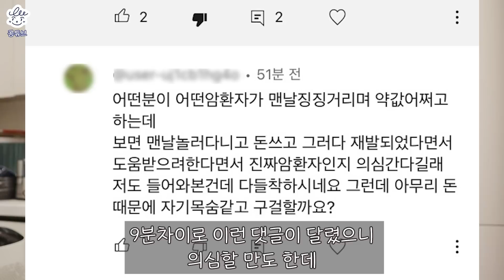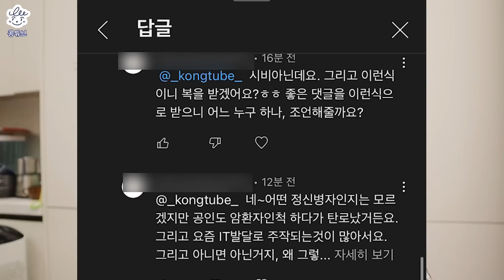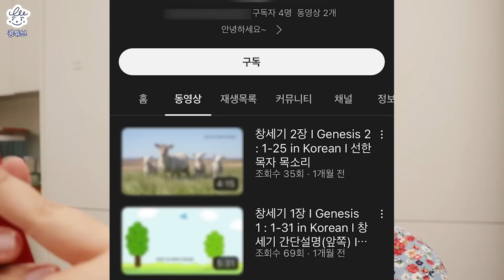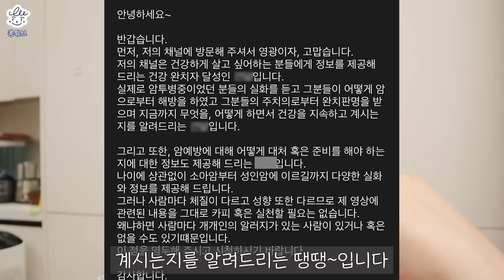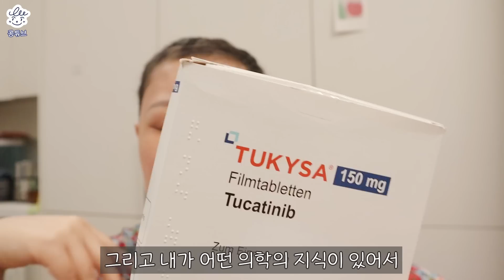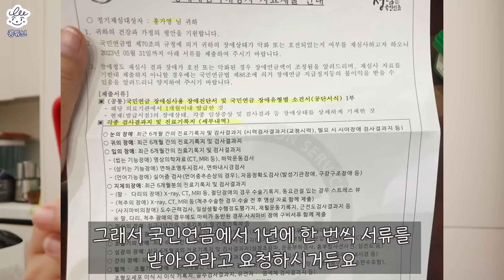가짜암환자가 된 뇌전이 연수막전이(척수전이) 된 4기유방암 환자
안녕하세요.
그동안 유튜브를 하면서 악플을 종종봐왔지만
그냥 저냥 넘어갔는데 최근에 일어난일과
아주 가끔 종종 저를 암환우가 맞냐고 의심하는 분들이 있었습니다.

그래서 그부분에 대한 뭐 제가 보여드릴 수있는 부분에서 보여드렸습니다.
뭐 이것도 IT 발달로 인한 조작이라고 하심 어쩔수 없구요.

그리고 저 맨날 놀러다닌다 하셨는데
제가 4기 암환자가 되고 나서 발리가 처음 여행이였는데
제가 어딜 그렇게 맨날 놀러다닌다는건가요
제주도 놀러다니는건 제주도는 제 집입니다.
서울사람이 홍대사는데 종로가면 그게 놀러가는거라고 말하나요?

아..정말.. 그리고 본인이 6주에 1600 아니..정확히 6주에 1800들죠
허셉틴이랑 젤로다가 비급여가 되니까요
본인이 3주에 900이..그것도 보험도 처리 안되는 비급여 치료를 하면
하나도 힘들지 않을 자신 있어요?
징징거리지 않을 자신 있냐구요.

직접 겪어보지 않으셨으면 그렇게 말하지말아주셨음 합니다.
저 성격 안착하고 성격 더럽습니다. 그래서 이렇게 얘기드리는 겁니다.

저는 자연치유를 하고 있는 암환우가 아닙니다.
저는 표준치료를 바탕으로 하고 있습니다.
저에게 자연치유를 권하시는 댓글과
음식에 대한 강요, 구충제 관련 댓글은 무통보 삭제합니다.